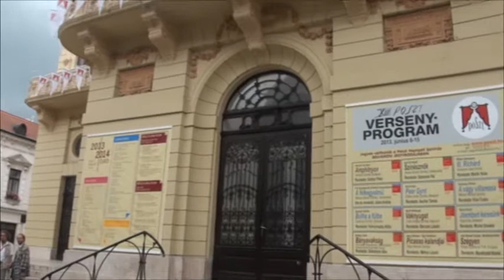20130607 POSZT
Pécsi Napilap 2013